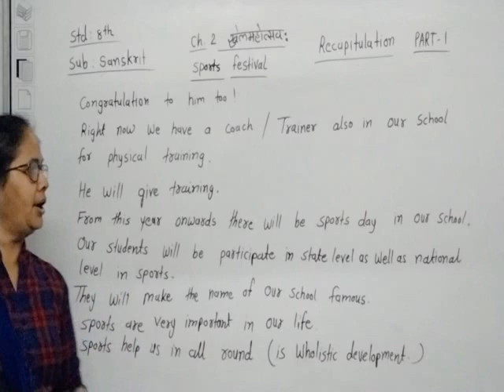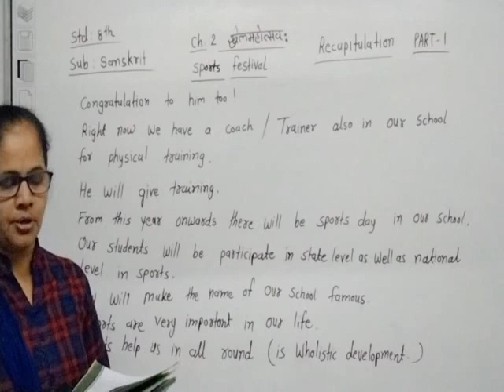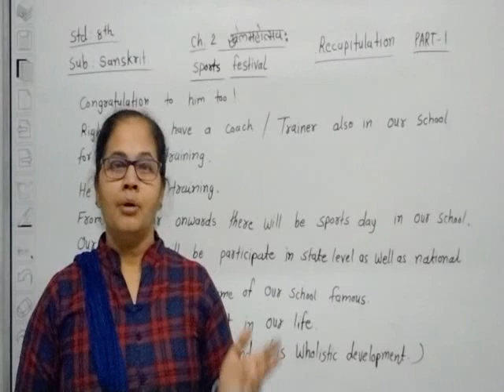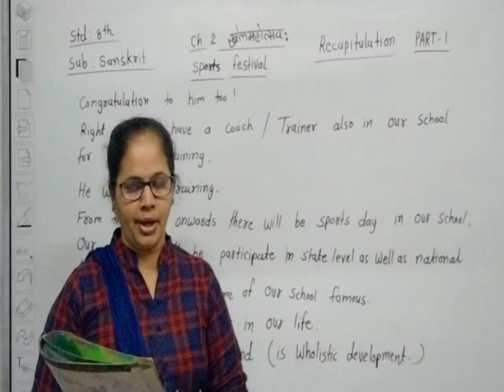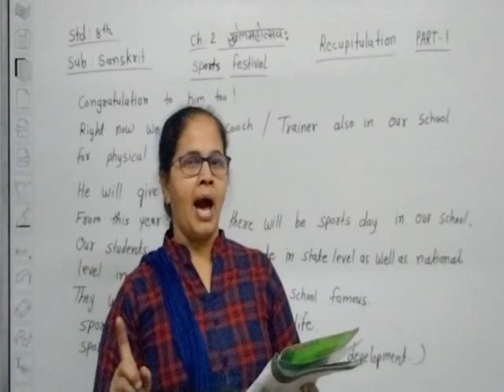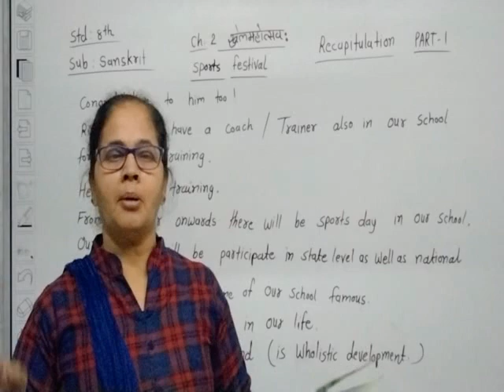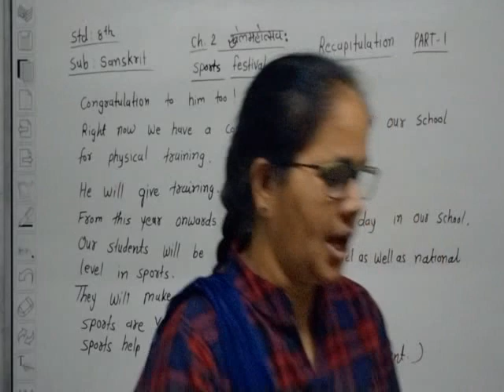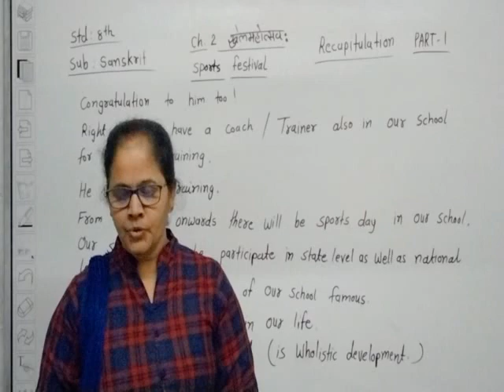STD 8TH SANSKRIT CHAP 2 RECAPITULATION